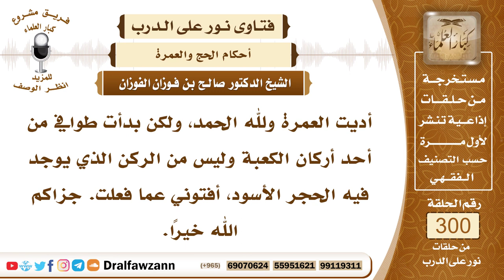5003- الركن الذي يبدأ منه الطواف وحكم من بدأ من الطواف بغيره وما يترتب على ذلك من أحكام؟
"السؤال: جزاكم الله خيرًا وأحسن إليكم، أديت العمرة ولله الحمد، ولكن بدأت طوافي من أحد أركان الكعبة وليس من الركن الذي يوجد فيه الحجر الأسود، أفتوني عما فعلت. جزاكم الله خيرًا.
الجواب: إذا كنت بنيت على هذا الشوط الذي بدأته من غير الحجر الأسود، يعني بدأته من الركن الذي بعد الحجر الأسود الركن العراقي أو الشامي، وبنيت على هذا الشوط فإن طوافك ناقص وهو غير صحيح، أما إن كنت بدأت من الركن اليماني ومررت بالحجر الأسود فإن هذا الشوط يكون صحيحا، والبناء عليه يكون صحيحا إلى سبعة أشواط لأنك مررت بالحجر، غاية ما يكون أنك بدأت من الركن اليماني غلطًا، وهذه زيادة لا تضر والحمد لله، أما إن كانت بدايتك من الركن الذي بعد الحجر الأسود كالركن العراقي أو الركن الشامي فإن هذا الشوط ناقص وغير صحيح ولا يجوز البناء عليه، بل لا بد من سبعة أشواط غيره، فإذا كنت أنهيت عمرتك وأنت لم تكمل سبعة أشواط للطواف فإن عمرتك غير صحيحة، فيلزمك إعادة ملابس الإحرام والرجوع إلى مكة والإتيان بمناسك العمرة من طواف وسعي وحلق أو تقصير، وإن كان حصل منك جماع لزوجتك فسدت عمرتك، فيجب عليك المضي فيها كما ذكرنا بأن تذهب إلى مكة وتأتي بها ثم ترجع إلى الميقات الذي أحرمت منه بالعمرة الفاسدة الأولى، وتحرم منه بعمرة جديدة قضاء للعمرة الفاسدة، وتكمل مناسك العمرة قضاء للفاسدة بعمرة ثانية، وتذبح شاة في مكة توزعها على فقراء الحرم.

السيرة الذاتية :
للاشتراك في قناة الشيخ صالح الفوزان

14_ الشيخ محمد أمين الشنقيطي
يتيوب

15_سماحة المفتي عبد العزيز آل الشيخ
 يوتيوب

رئيس الفريق
لمشروع كبار العلماء